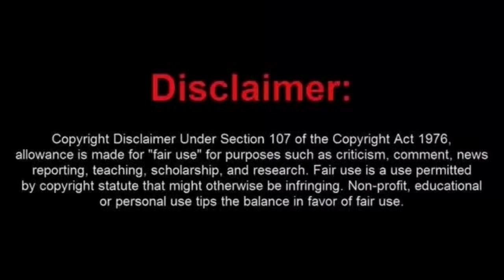Ohio Sovtard Feels Like She Is Above The Law And Finds Out The Hard Way Then Gets Arrest